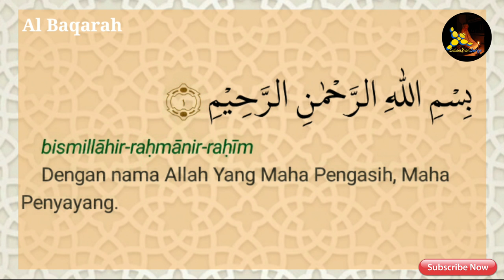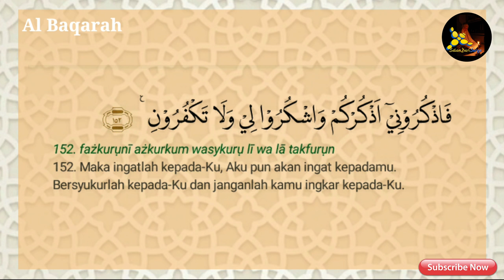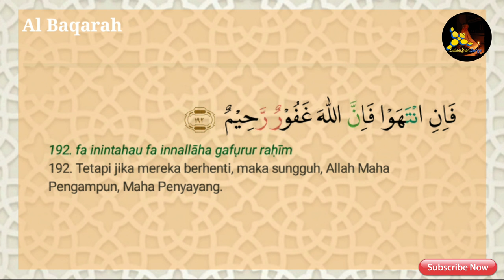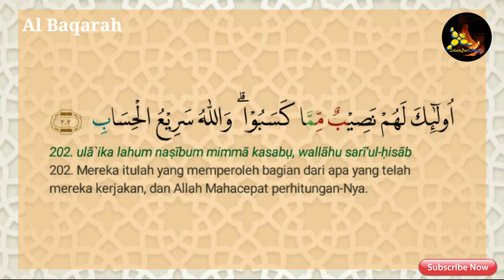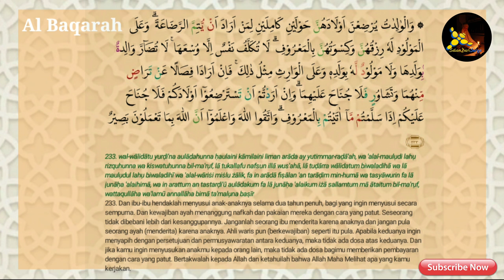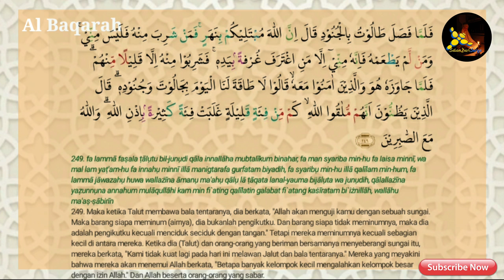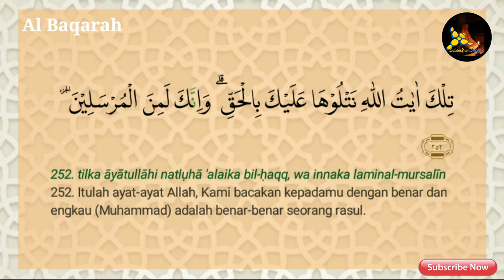JUZ 2 LENGKAP ARAB LATIN DAN TERJEMAHAN | MUROTTAL JUZ 2 NO COPYRIGHT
Dalam ajaran Islam, membaca Al-Qur'an merupakan ibadah yang memiliki banyak sekali keutamaan.

Bahkan dalam suatu hadits yang diriwayatkan dari Aisyah radhiyallahu 'anha, Nabi Muhammad berkata:

Sesungguhnya setiap kaum itu mempunyai kemuliaan yang mereka banggakan. Dan sesungguhnya kebanggaan dan kemuliaan umatku adalah al Qur’an.” (HR. Abu Nu’aim)

JUZ 4
JUZ 5
JUZ 6
JUZ 7
JUZ 8
JUZ 9
JUZ 10
JUZ 11
JUZ 12
JUZ 13
JUZ 14
JUZ 15
JUZ 16
JUZ 17
JUZ 18
JUZ 19
JUZ 20
JUZ 21
JUZ 22
JUZ 23
JUZ 24
JUZ 25
JUZ 26
JUZ 27
JUZ 28
JUZ 29
JUZ 30